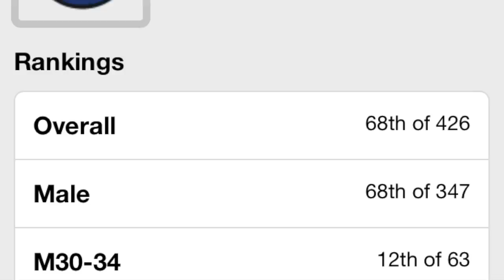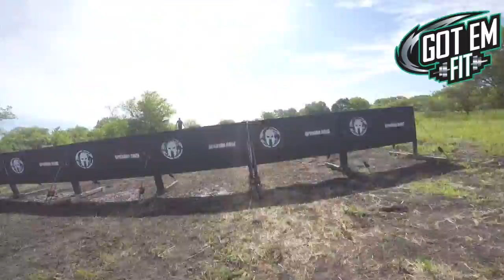Got Em Fit James Hanton Spartan Chicago Super 16'- Olathe Personal Training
James Hanton from Got Em Fit shows you how to attack this 8 mile 25 plus Obstacle Course Race in Spring Grove Illinois through swampy waters with the temperature over 90degrees.

Got Em Fit is a family owned business that focuses on getting clients healthier and fit by teaching them balance and incorporating a fitness ranking system to motivate them to higher levels.